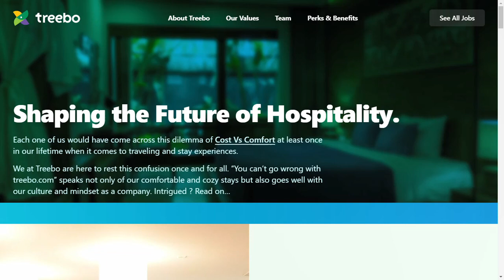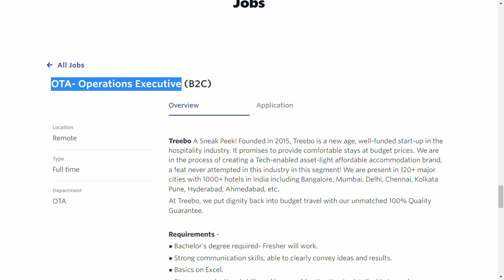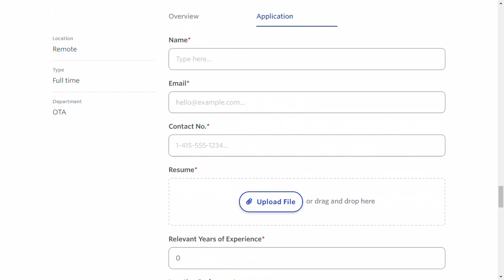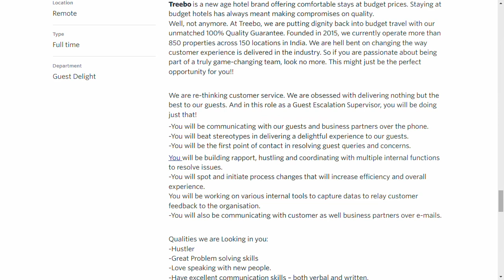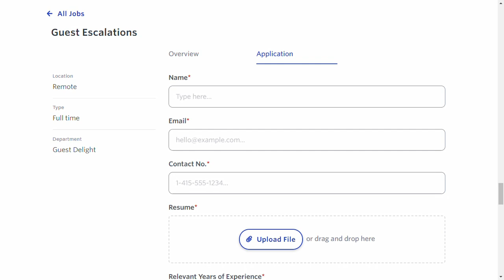Permanent Work From Home Jobs In Tamil| Treebo Recruitment 2023| Best Work From Home Jobs| Freshers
Treebo work from home jobs
Treebo jobs for freshers
Treebo off campus drive
Treebo recruitment
Treebo openings
Treebo hiring
graduate jobs
Treebo jobs
Treebo off campus drive 2023
Treebo careers
Treebo recruitment 2023
Treebo work from home
Treebo off campus
Treebo careers for freshers 2023
Treebo off campus drive for 2023 batch
Treebo hiring 2023
Treebo 2023 recruitment
Treebo openings
Treebo latest Jobs
Treebo Latest Job Updates In tamil
Treebo operations executive
Treebo Guest Escalations
Treebo
Treebo jobs 2023
Treebo jobs
Treebo software jobs
software engineer jobs
software jobs
Treebo remote jobs
Treebo recruitment 20223
Treebo 2023 recruitment
Treebo vacancies
Treebo job vacancy
Treebo recruitment 2023 for freshers